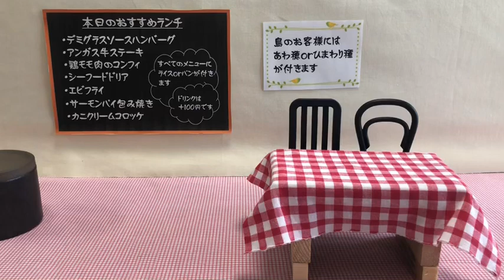ヨウムのケイ 洋食屋さんでバイト